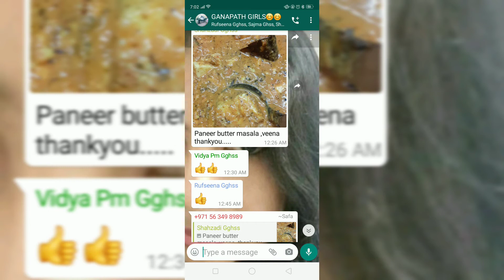A gratitude video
hi all

thank you all for helping me reach first 100 be with along with my journey